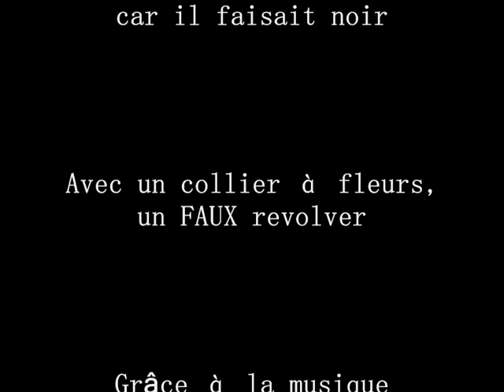Moustache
Bizarre mais moi ! Et regardez pas de moustache, c'est ça le plus drôle, ça ne coïncide même pas !